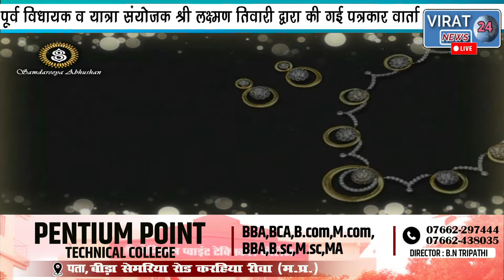पूर्व विधायक श्री लक्ष्मण तिवारी द्वारा की गई पत्रकार वार्ता विशेष मुद्दों पर हुई चर्चा